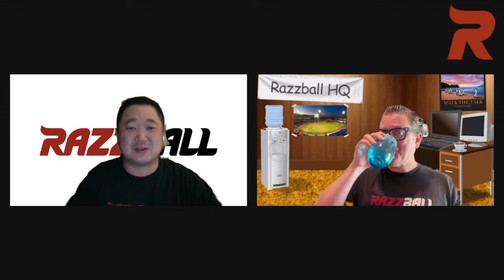Fantasy Baseball Podcast: Problems With Betts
On this week’s Razzball Fantasy Baseball Podcast, Grey and B_Don talk about the injury bombs being dropped on teams. What’s the news on the injury? Who is replacing them? And what leagues are they worth grabbing?

We start with the Dodgers who lost Mookie Betts and Yoshinobu Yamamoto, as magically, Bobby Miller is ready to return. Corbin Carroll had an injury scare that sounds like it should be alright, but where does he fall among players rest of season for each of us. Michael Harris II is heading to the IL for the Braves and their backup options are abysmal.

Noelvi Marte is due back at the end of the month, but is he worth stashing? Anthony Rizzo is banged up, and they may have to move some pieces around to fill in for him; at least they are getting Gerrit Cole back.

We talk about the return of Trea Turner and where we have him rest of season. Where does Shane Baz fit among starting pitchers for the rest of the season? The Rangers have some support coming in Max Scherzer and Josh Jung. Joey Loperfido, DJ Herz, and Carson Spiers are getting an opportunity. We wrap up talking about the Blue Jays closer situation, waiver wire hitters, and streaming pitchers.

00:00 Pat Hobert and RazzBowl
11:54 Dodgers Down
23:14 ARI, ATL, CIN
42:18 NYY, MIL, TB, BAL
1:04:02 HOU, PIT, TEX
1:15:02 Call Ups, Bullpen, WW, Streamers